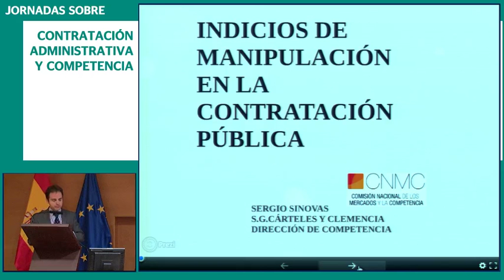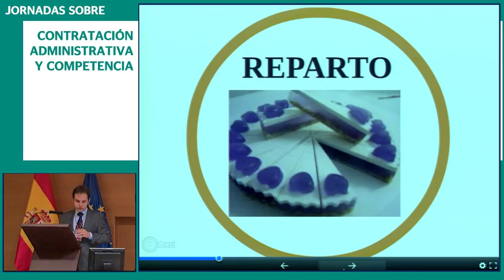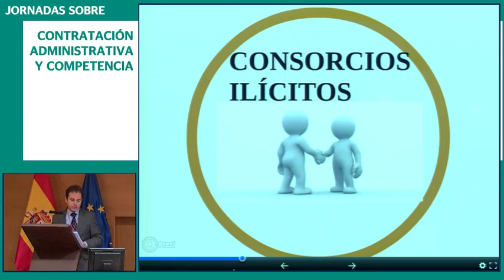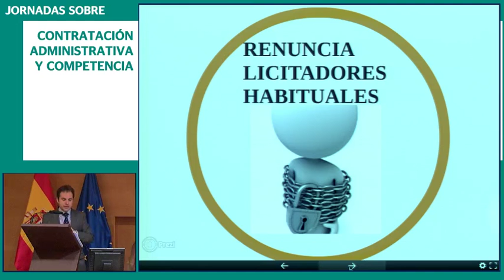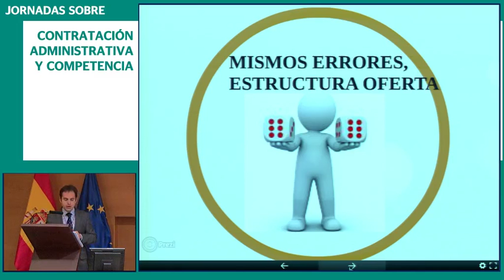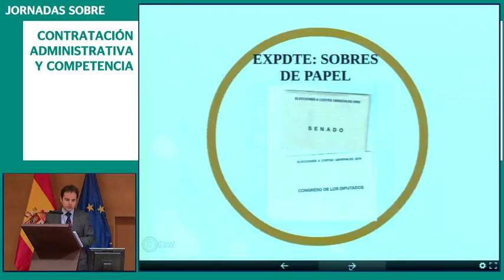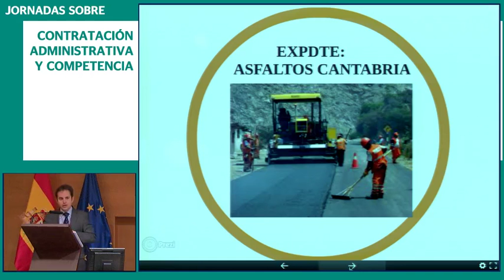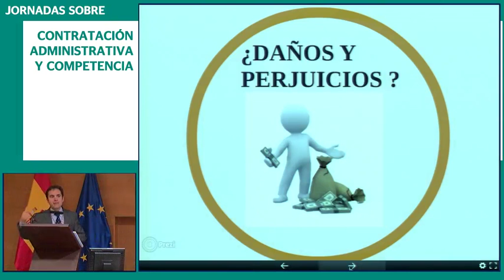Jornadas sobre contratación administrativa y competencia (parte II)